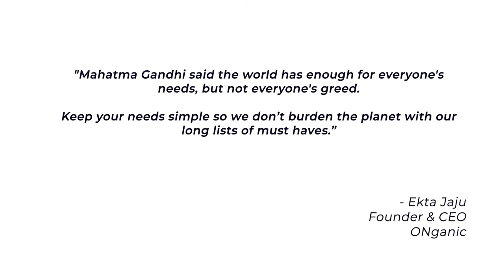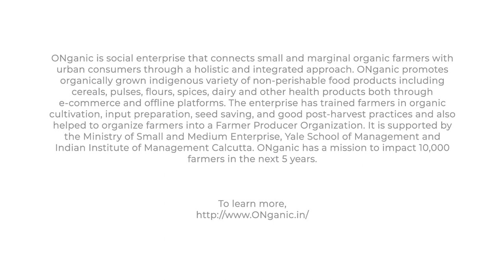Ekta Jaju for Our Climate Solutions - Young Voices Tackling the Climate Challenge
Over the last decades, the farmers have to increase their costs, and the outputs are reduced without benefitting them as much. Ekta Jaju, Founder & CEO, ONganic started working with farmers through organic farming.

Hear her speak on the challenges of the agrarian community and the solutions she has for climateaction

This video is part of OurClimateSolutions Series by YouthForFuture by SELCO Foundation and India Climate Collaborative.